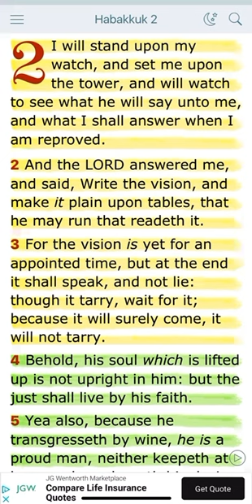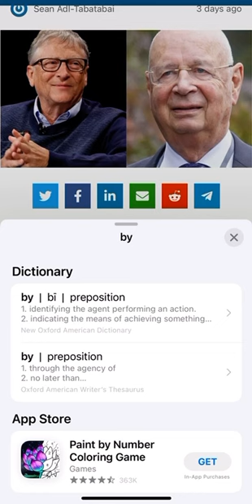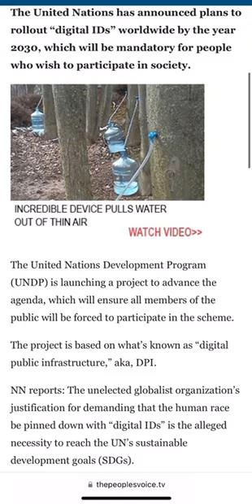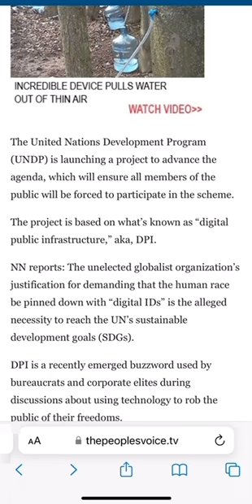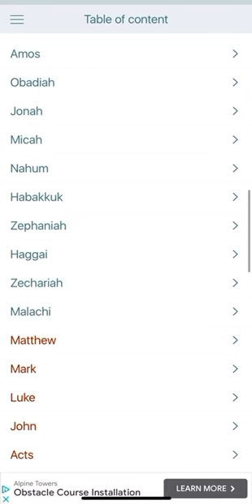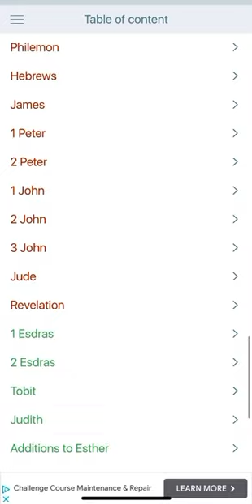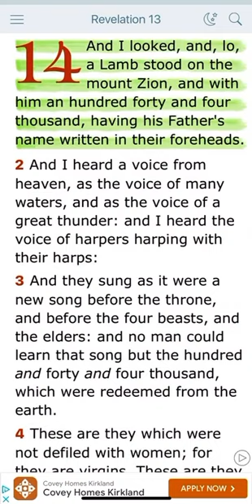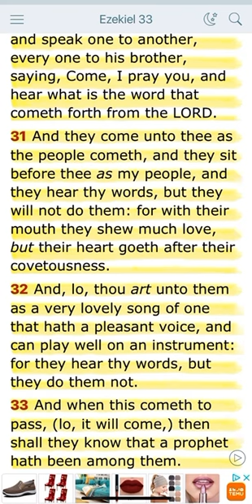The roads lead to revelation 13:16